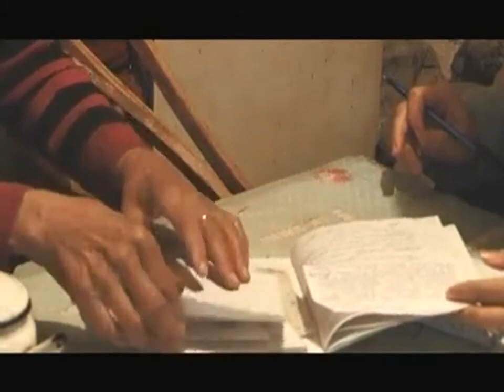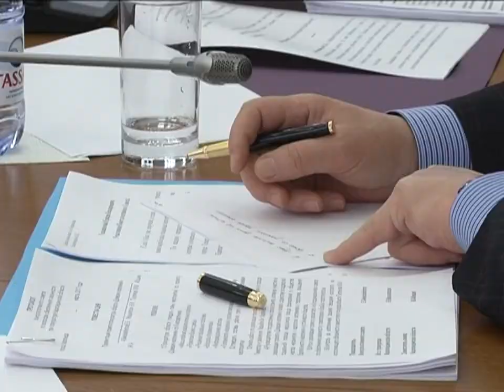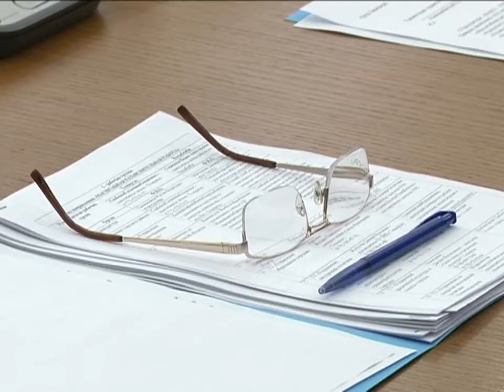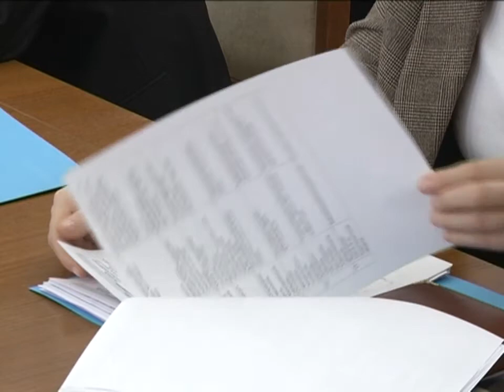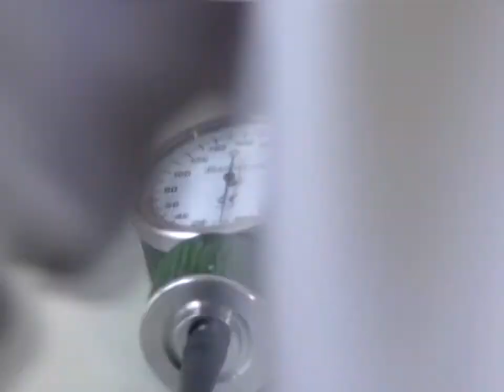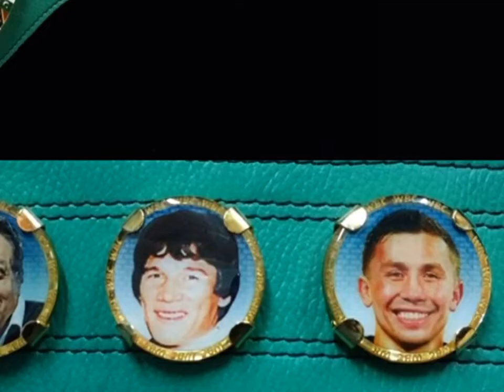14/03/2017 - Новости канала Первый Карагандинский